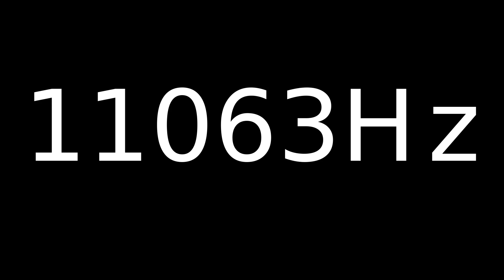Speaker Sound Test 11063Hz | Speaker cleaner sound